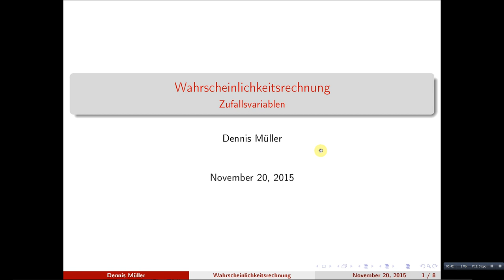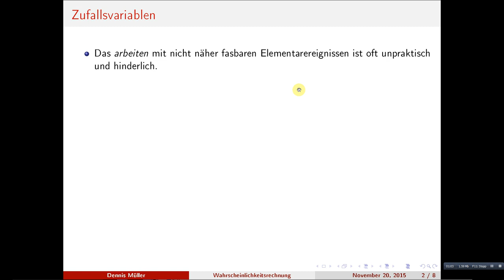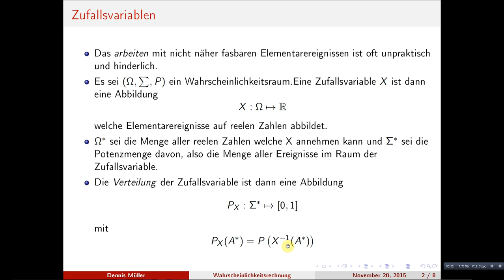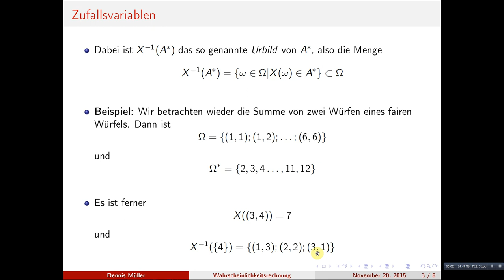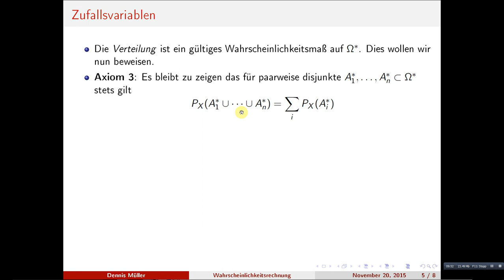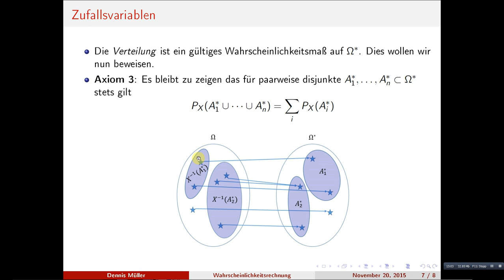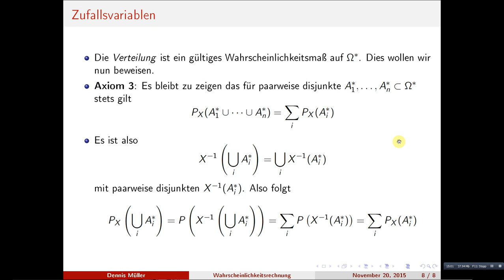Zufallsvariablen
Dieses Video behandelt das Konzept von Zufallsvariablen als eine Möglichkeit, Elementarereignisse auf reelle Zahlen abzubilden und bildet damit die Grundlage für viele weitere interessante Eigenschaften.